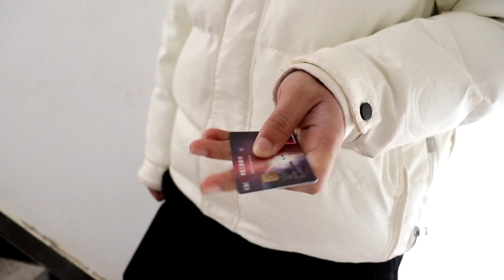农村母亲给儿子送拆迁款，却被儿媳狠心赶出家门，结局令人心酸【飞翔大剧院】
【请放心，本视频是一部原创拍摄的短剧，没有任何不良行为。】 农村母亲给儿子送拆迁款，却被儿媳狠心赶出家门，结局令人心酸

飞翔大剧院 家庭伦理 感人 剧情 请放心，本视频是我们精心制作的原创短剧，没有任何不良行为。